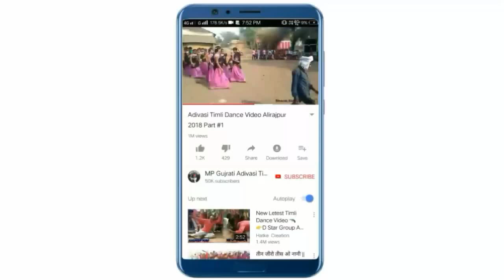प्यार नी वात करजे दिल नी वात करसु मारी जानुड़ी - Dinesh Solanki | New MP Adivasi Dj Timli 2019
Bhole Digital Studio Present

Title : Pyar Ni Vat Karje Dil Ni Vat Karsu Mari Janudi New Latest MP Adivasi DJ Timli Song 2019

Singer : Dinesh Solanki

Music Director : Akshay Prajapat

Recording : Bhole Digital Studio Palsud

Thank's